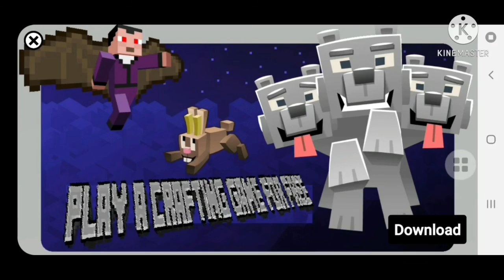My new house in Lokicraft | Lokicraft Gameplay #1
Thanks again